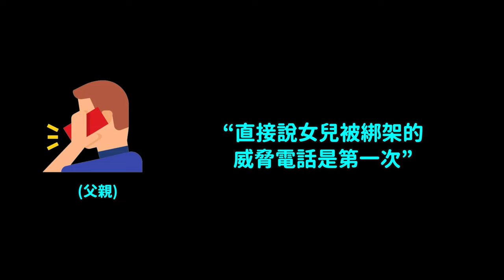“爸 我被綁架了..”女兒哭著打來的電話 反轉結局｜DenQ